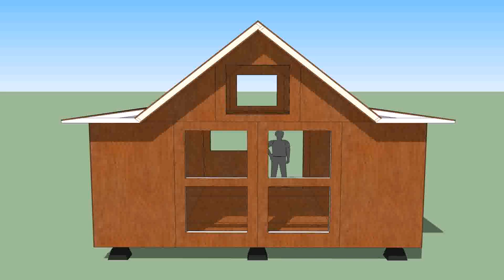Tiny House Kits New England (see description) (see description)